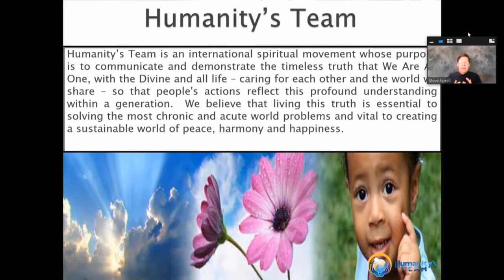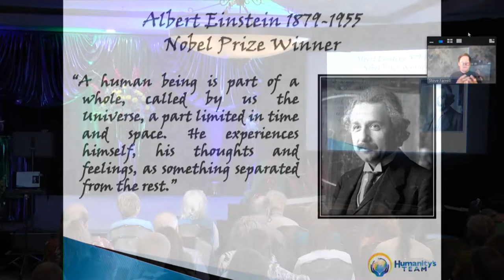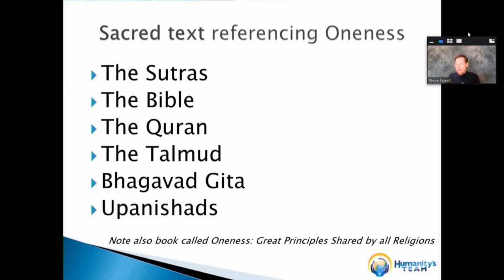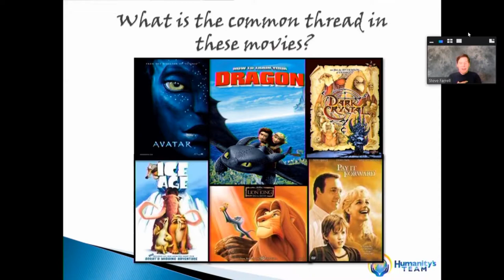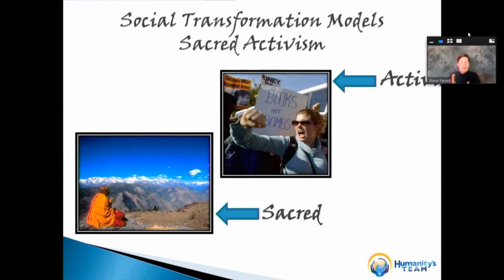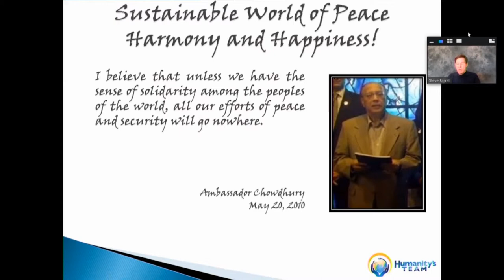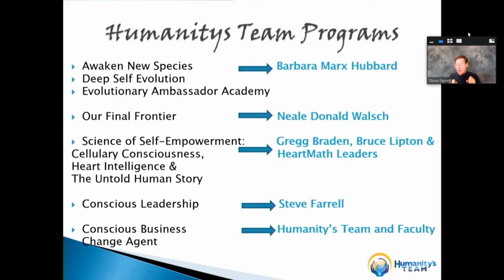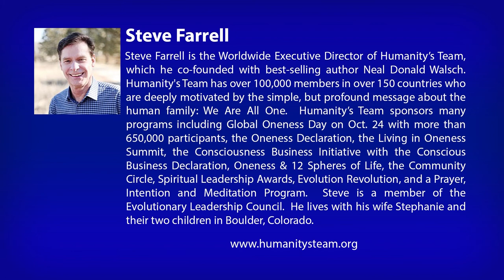Steve Farrell: Humanity's Team - We Are All One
The Spiritual Life TV Channel features Practical Wisdom Teachings from the East and West.  It shows how we can use these teachings to live a spiritually fulfilling, happy life.   It shines light on our purpose, and our connections with others indicating how together we can create a better world for everyone. ~  See more Videos at: